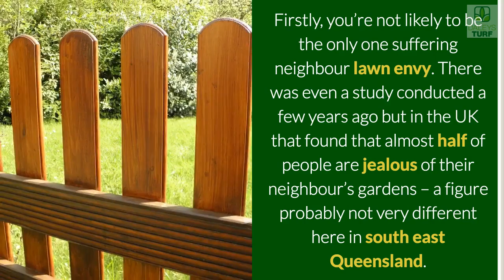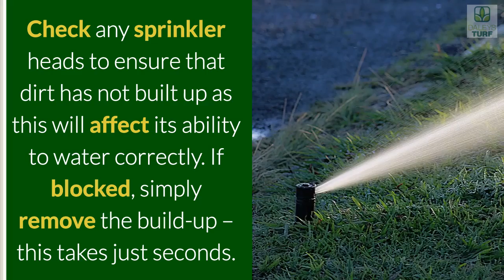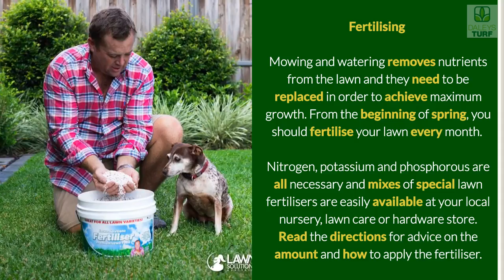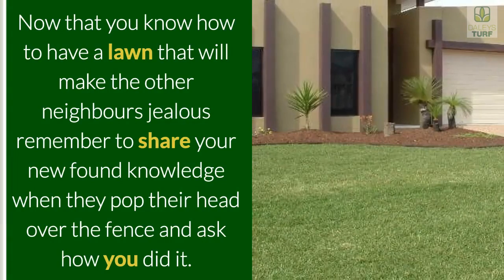Jealous Of Your Neighbours Lawn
Are you jealous of your neighbour’s lawn? How immaculate, how green, how healthy, how effortless it seems. There’s no big secret or conspiracy going on – your neighbour probably just knows a few key tips and tricks that ensure their lawn is the talk of the neighbourhood.

Firstly, you’re not likely to be the only one suffering neighbour lawn envy. There was even a study conducted a few years ago but in the UK that found that almost half of people are jealous of their neighbour’s gardens – a figure probably not very different here in south east Queensland. And what makes us all so envious? Well, aside from a bigger backyard, it seems to be that we’re all a bit jealous that our own lawns seem to be too patchy and too weed infested when we take a peek over the fence.